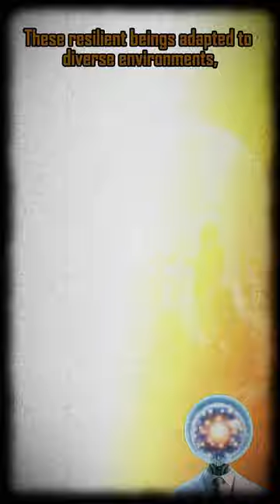🌍 Delving into Human Origins: The Remarkable Saga of Early Humans 🕰️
Embark on a mesmerizing journey through time with our latest video, "🌍 Delving into Human Origins: The Remarkable Saga of Early Humans 🕰️". Explore the riveting tale of early human evolution, from their humble beginnings on the African plains to their remarkable spread across continents. Witness their triumphs, challenges, and indelible contributions to the tapestry of human history. [Please note that AI-generated photos featured in this video are crafted based on extensive scientific research.]